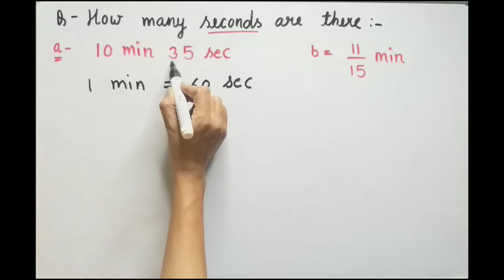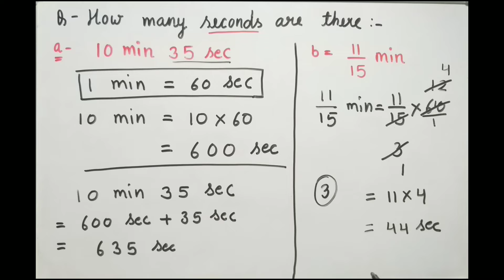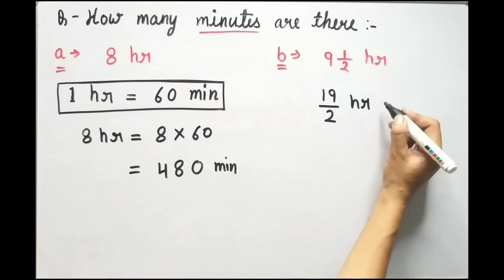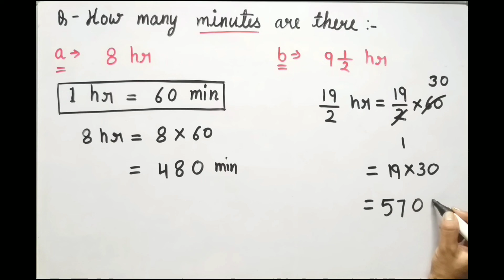conversion of time class 4th | how to convert time units | time in hindi sr dumaga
conversion of time class 4th | how to convert time units | time in hindiconversion of time unitsconversion of time units class 4th
sr dumaga

conversion of time
how to convert hours in minutes
 how to convert minutes to seconds
मिनट को घंटा में कैसे बदलें

convert minutes to hours
minute ko ghanta mein kaise badle
 minute ko ghante mein kaise change Karen ghante ko minut mein kaise change Karen minute ko ghante mein kaise badla jata hai minut ko ghante mein badalne ka Tarika
minut ka sawal, minutes wala sawal
minut ko ghante mein badalne ki new trick

ratio and proportion definition:-

how to convert hours to minute